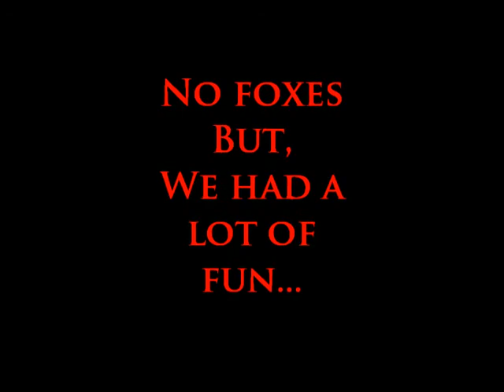3 nights of Red Fox Baiting in Sault Ste. Marie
A group of Natural Environment students conducted a pilot research experiment in Sault Ste. Marie, ON. One 3 nights, Trail cameras were set up along with anise-oil scented bread, 2 cups of cat food, and chicken as bait. Unfortunately, we did not have any fox eat our baits, but we got some good candid photos and one camera ran through two days and another night. Enjoy ^_^